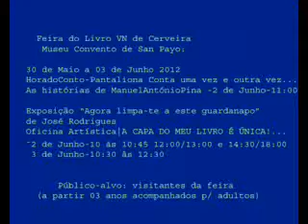Museu Convento de San Payo - Programa Cultural 2012 - Feira do Livro - 30.05 a 03.06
Convento San Payo . 4920.070 Vila Nova de Cerveira . Portugal . T. 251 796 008. FEIRA DO LIVRO VNCERVEIRA E MUSEU CONVENTO SAN PAYO 30MAIO A 03 JUNHO2012 HORA DO CONTO | Pantaliona conta uma vez, conta outra vez... AS HISTÓRIAS DE MANUEL ANTÓNIA PINA | 02junho2012 | Sábado | 11h00 exposição "Agora limpa-te a este guardanapo" de José Rodrigues Oficina Artística | A CAPA DO MEU LIVRO É ÚNICA!... SÁBADO_02JUN DOMINGO_03JUN
Neste clip video, como fundo musical, excerto de: Concerto n°23 K488 in A major (Allegro Assai)   WA Mozart. E imagem de José Rodrigues c/ M.A. Pina, a partir de reportagem no JN.